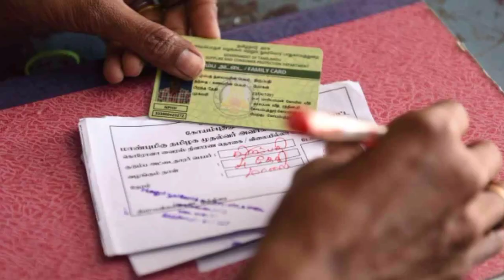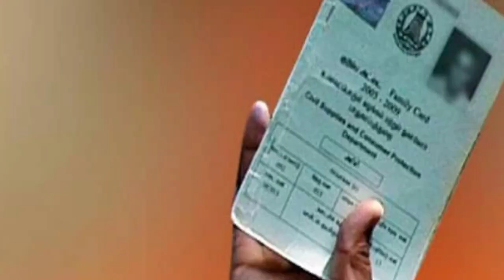ration card new update | किसका-किसका कटेगा राशन कार्ड | ration card new update 2022